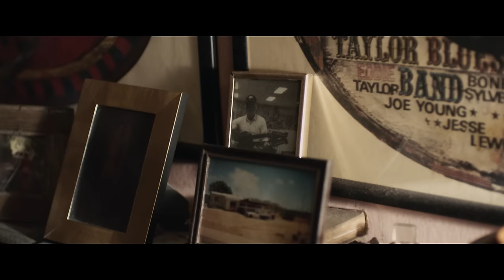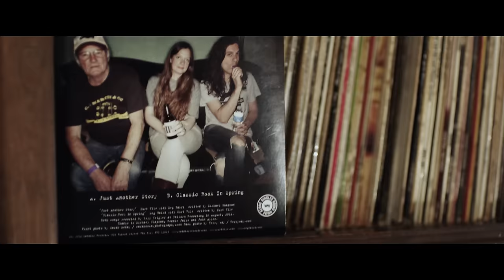Steve Gunn - "Ancient Jules" Official Video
From the Matador debut "Eyes On The Lines", available for purchase

Directed by Claes Nordwall (video credits below)

Video credits:
Director: Claes Nordwall
Producer: Douglas Cox
DOP: Nicolas Booth
AC: Stephen Dunn
Editor: Claes Nordwall
Colourist: Thomas Mangham at The Mill

Starring Michael Chapman and Steve Gunn